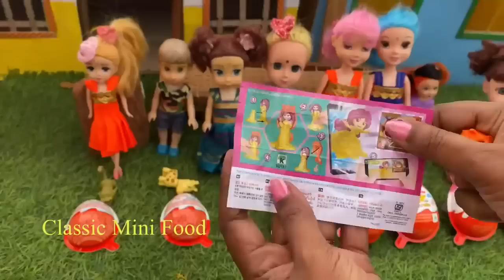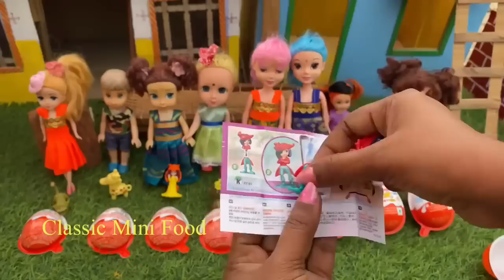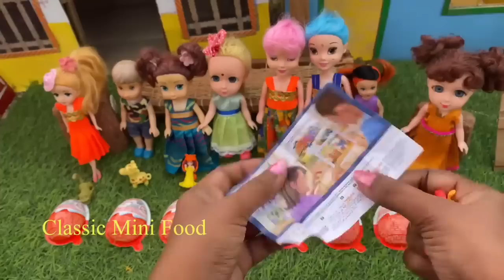மண்வாசனை Episode 298 | Opening 1000 Kinder Joy Very Interesting Results | Classic Mini Food